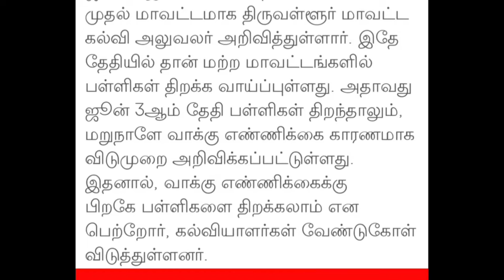தமிழகத்தில் பள்ளிகள் திறப்பு தேதி புதிய அறிவிப்பு